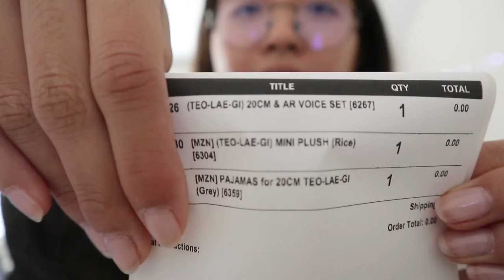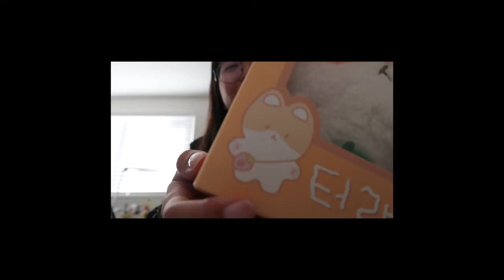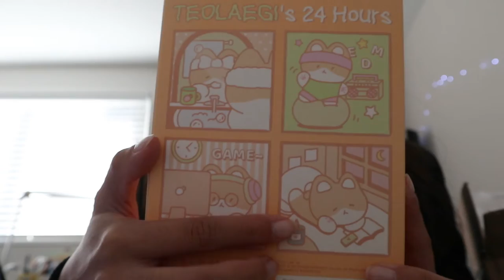teolaegi unboxing ♥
chaos. just PURE CUTENESSSSSS.

how I made this video:
- Canon M6

baekhyun
teolaegi
터래기
백현
변백현
toy
stuffed animal
doll
ar set
ar
voice
unboxing
baekhyun unboxing
exo
exo unboxing
exo kpop
kpop unboxing
doll unboxing
ahhhh